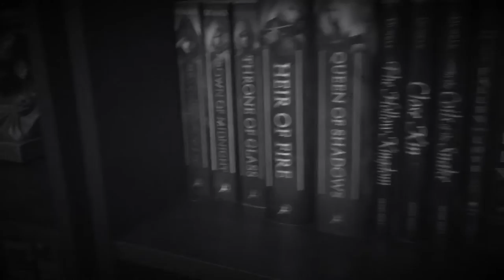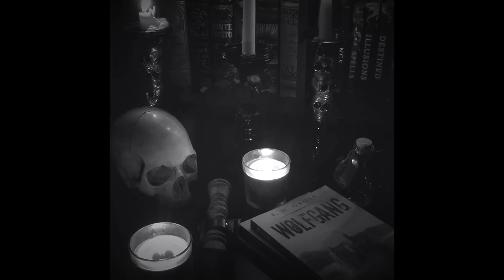Wolfgang Audiobook - Chapter 8 (F. D. Gross)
X  Wolfgang the Vampire Hunter  X

Come ye listeners of stories. Witness another chapter of Wolfgang as he escapes the horror of Albestan church.

A new chapter, a new day. What will become of the little boy Manson? What will they find beyond the Cordova Woods?

Any and all rights to music used in this video belong to Konami and Philip Glass